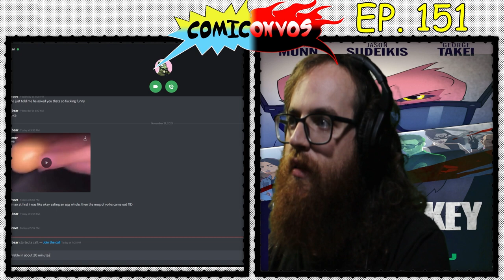Comiconvos Ep. 151 Hit-Monkey and Earth Worm Jim!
The new Hit-Monkey series is tons of fun, and a new Earth Worm Jim series is coming. What is happening to the world? Are we moving backwards in time suddenly? Find out with Izzy and Axel on this episode of Comiconvos.